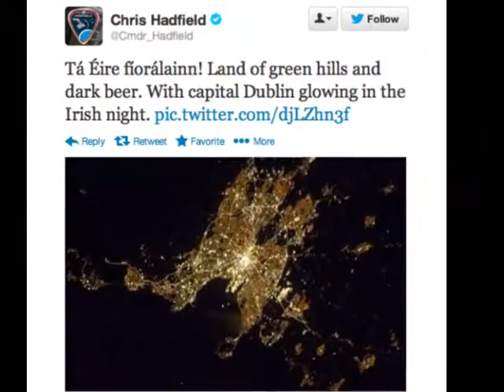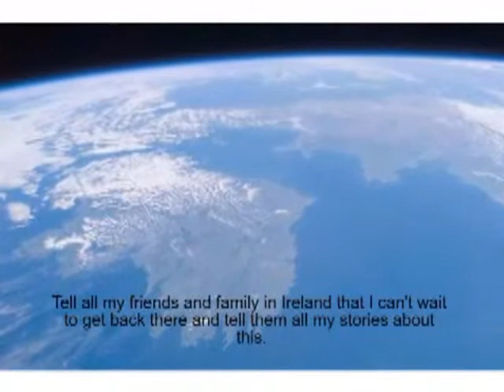The Orbital Perspective - From An Irish Point of View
View Ireland from the orbital perspective as you've never seen it before! A collection of images and videos that have been taken from the orbiting complex. Enjoy!